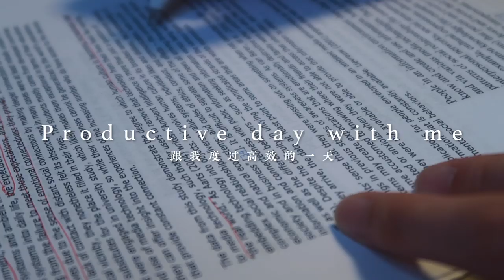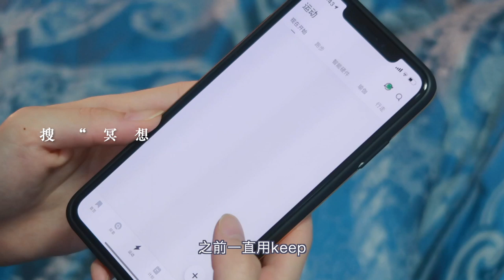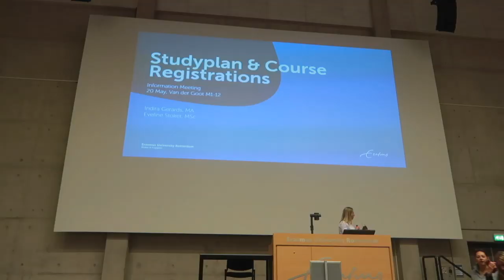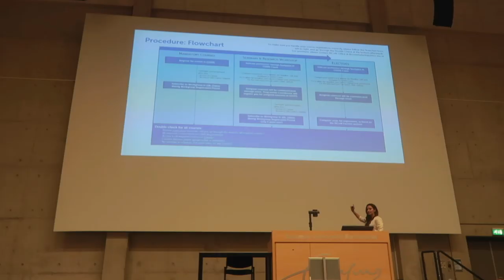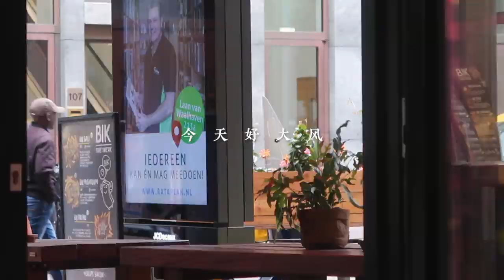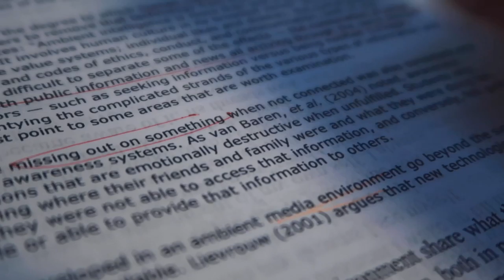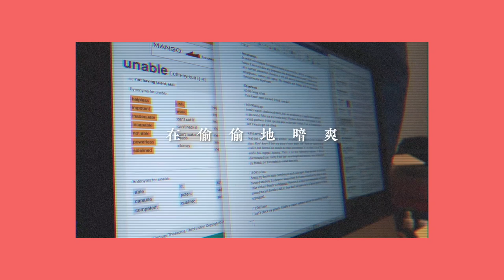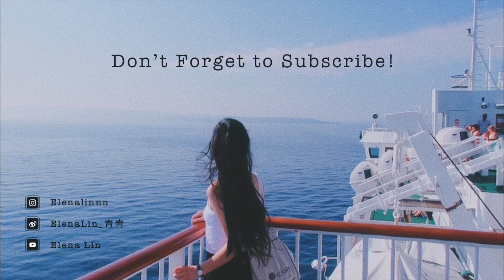VLOG 17 | 高效度过一天的技巧 | Productive Day with Me | 与我度过高效的一天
第一期的主题vlog来啦！想要通过记录一天来跟大家分享我一些时间管理、习惯养成、高效学习的技巧！

下一次vlog你想看到怎样的主题呢？

Audible的前一个月免费尝试+两本书

眼影： Huda Beauty Rose Remastered
口红： Charlotte Tilbury Walk of Shame | Charlotte Tilbury Bond girl
耳环项链：3月19日的耳环购物分享都有~
运动包： Tommy Hilfiger
游泳的灰色毛衣：Urban Outfitter
睡衣：无印良品
书包：Grafea
电脑：MacBook Pro 13’ 2016
眼镜: eGG

♥ 背景音乐
Starfields - Hallman
Climbing Through Air 3 - Tomas Skyldeberg
I am Better Off - Wildson

♥ 片尾歌曲
Sleep Deprived

♥让我们多见面♥
微博：ElenaLin_青青
油管: Elena Lin 青青

♥声明♥

📷Camera: Canon 70D
G7X Mark II